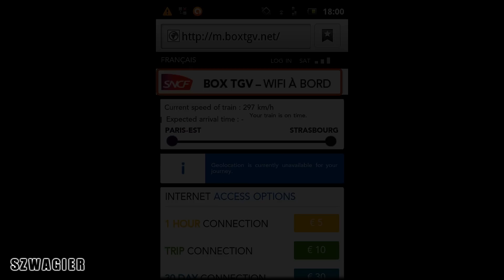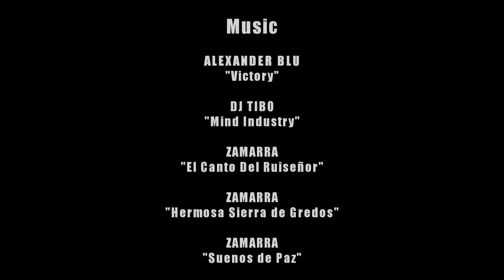505 - Prosto Przed Siebie - 010.2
505 - Prosto Przed Siebie - 010.2
GB - F - E - F
Jest troszkę Anglii, Francji i dużo pięknej, słonecznej Hiszpanii... a nawet TGV się zmieściło ;)